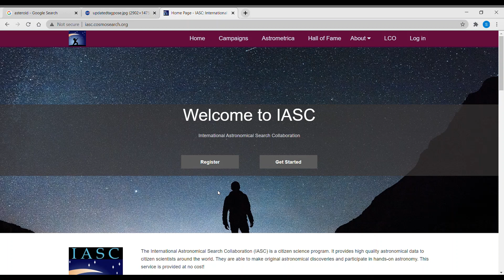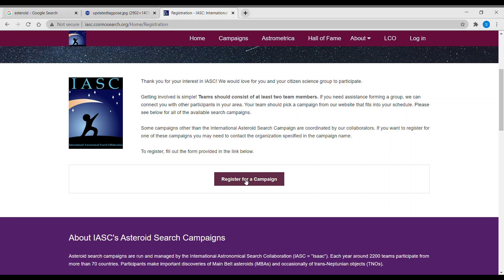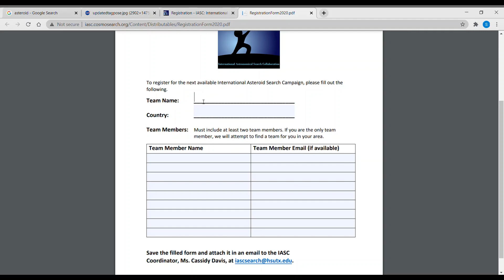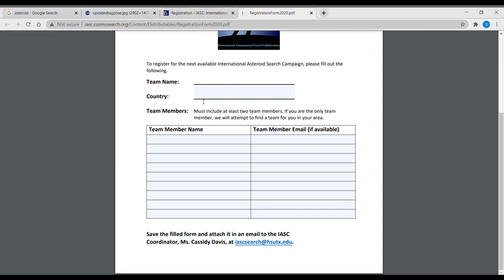How to participate in asteroid search campaign || IASC || Registration Process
Detailed procedure to participate in the asteroid search campaign specifically in the International Asteroid Search Campaign.